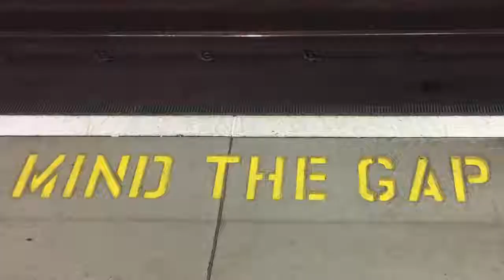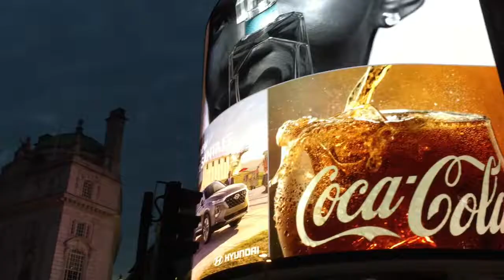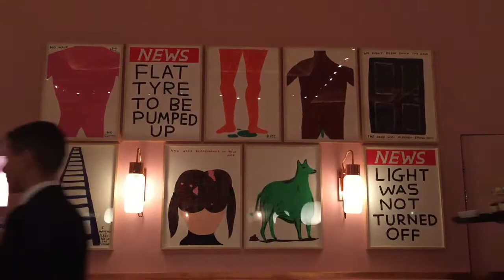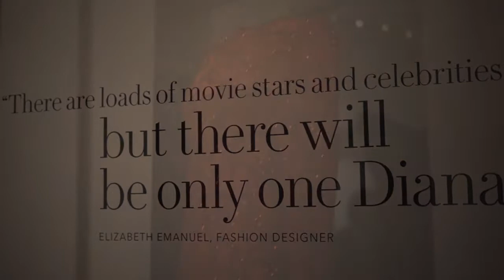伦敦 London | peppa pig world | sketch | tower bridge | hyde park